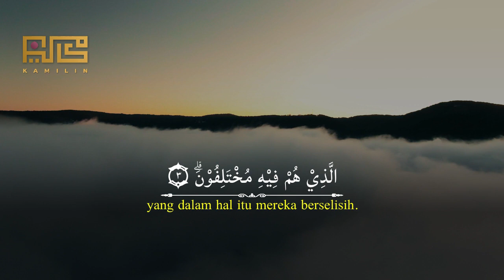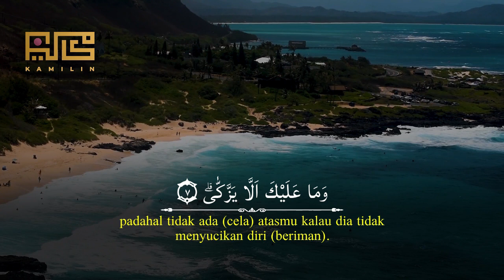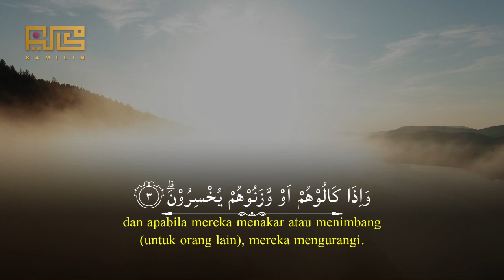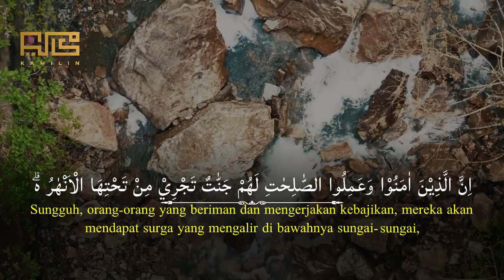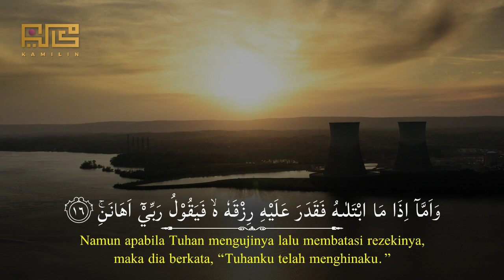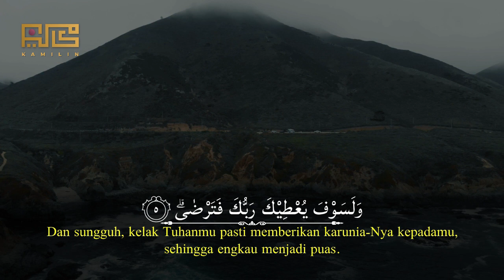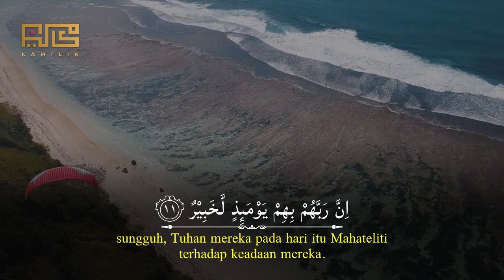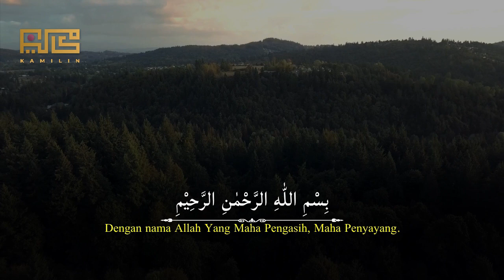FULL MUROTTAL JUZ 30 MERDU - IRAMA NAHAWAND | KAMILIN SASTORO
JUZ 30 IRAMA NAHAWAND
RECITER : KAMILIN SASTORO

ALHAMDULILLAH BERKAT PERTOLONGAN ALLOH DAN DUKUNGAN SAHABAT KS (kamilin sastoro) KAMI BISA SHARING JUZ 30 IRAMA NAHAWAND VERSI ''Kamilin Sastoro''.
SEMOGA KALIAN SEMUA SUKA.